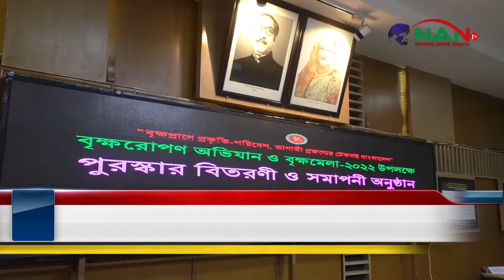বৃক্ষমেলায় এ বছর প্রায় ৬২ লাখ টাকার গাছ বিক্রি হয়েছে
বৃক্ষমেলায় এ বছর প্রায় ৬২ লাখ টাকার গাছ বিক্রি হয়েছে ►NAN TV